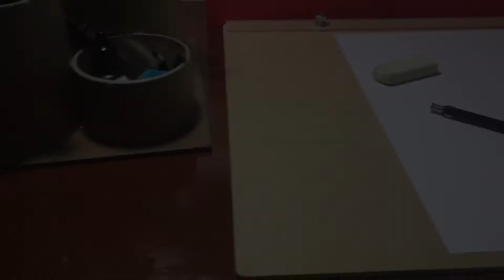Desenhando - Tigre | Tiger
Finalmente depois de tanto trabalho, terminei esse desenho lotado de detalhes, que inclusive é a primeira vez que faço algo puxado mais para o realismo (Não sou Profissional), fiquei impressionado comigo mesmo e com o resultado horas e horas valeram a pena.

Materiais:
Lapis de cor Faber-Castell
Canetas nanquim Mitsubishi Uni Pin
Lapiseira Graphgear 500 0.5mm
Caneta gel branca Uni Ball
Papel Canson Desenho 224g

Tempo real gasto 08H50min